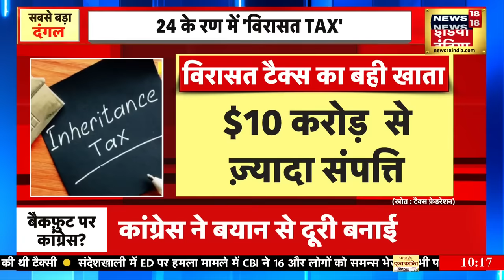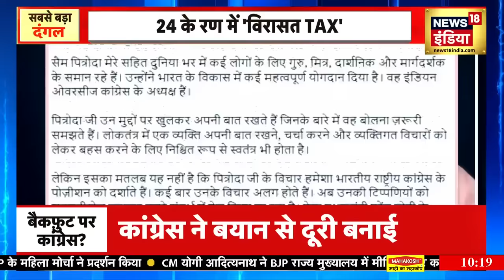Congress को 'सैम' ने बुरा फंसाया , PM Modi की घोषणा सही निकली | Sam Pitroda | News18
Kacchaa Chittha: PM Modi is repeatedly declaring in his election rallies that there is a dangerous agenda hidden in the Congress manifesto. in response to which Rahul Gandhi has made a big claim of conducting an economic survey in the country if the Congress government comes to power. But now Sam Pitroda, who is called Rahul's political guru, has given such a statement while sitting in America... which has created an uproar.

Kacchaa Chittha: पीएम मोदी अपनी चुनावी रैलियों में बार बार ये ऐलान कर रहे हैं कि कांग्रेस के घोषणापत्र में ख़तरनाक एजेंडा छिपा है. जिसके जवाब में राहुल गांधी ने कांग्रेस सरकार आने पर देश में आर्थिक सर्वे का बड़ा दावा किया है...लेकिन अब राहुल के राजनैतिक गुरू कहे जाने वाले सैम पित्रोदा ने अमेरिका में बैठकर ऐसा बयान दे दिया है...जिस पर बवाल मच गया है..